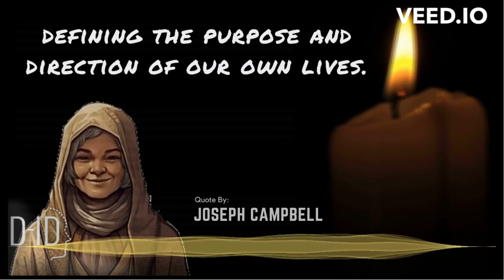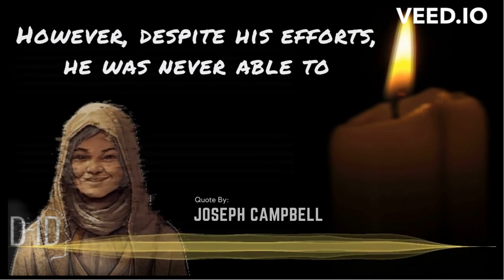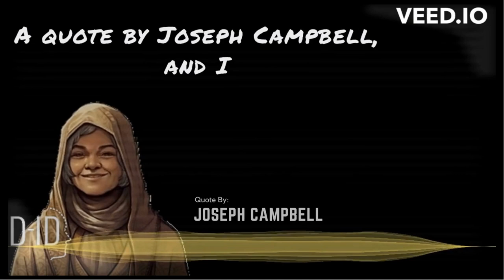📨 Be the light ☀️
Welcome to the "Are Positive" podcast playlist! In this video, we'll be exploring the deeper meaning behind a powerful quote, and sharing a short story that brings it to life.

So sit back, relax, and let these words of wisdom inspire and uplift you.

Thank you for tuning in, and remember to always stay positive and keep creating your own meaning in life! 🌎